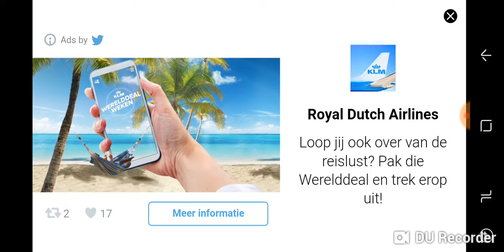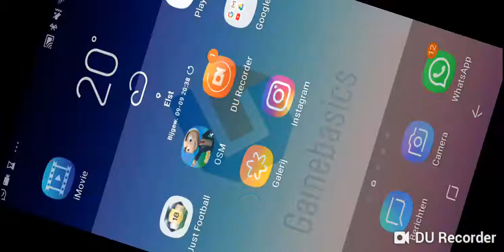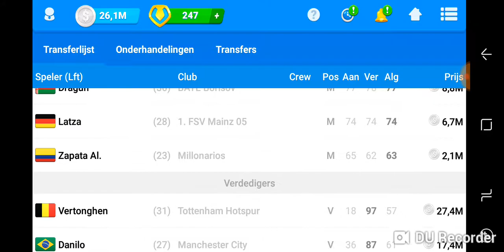Osm#14 gaan wij winnen van FC utrecht